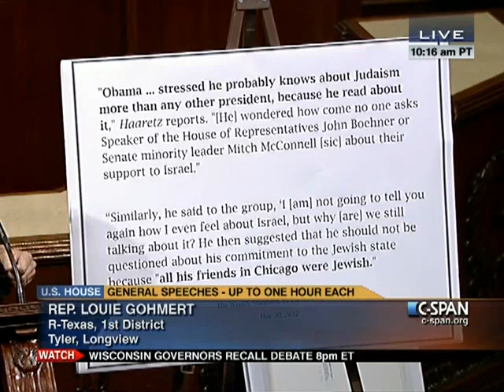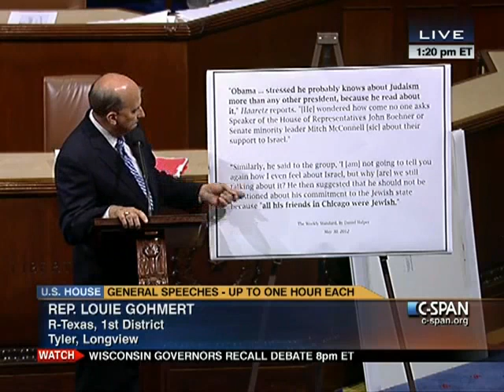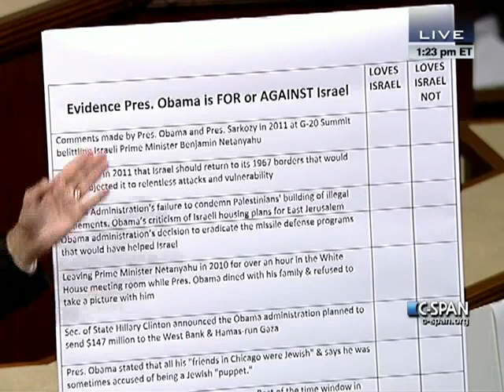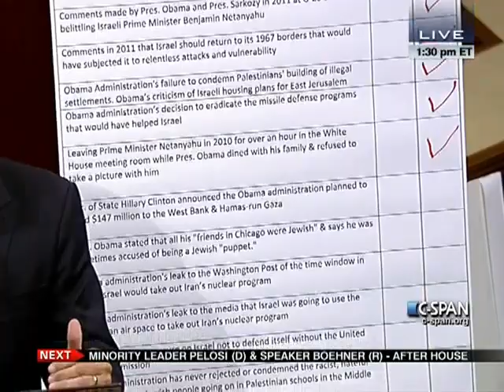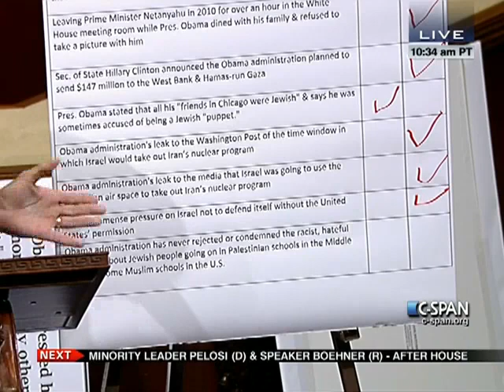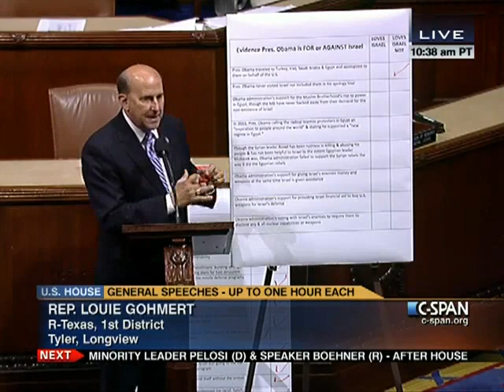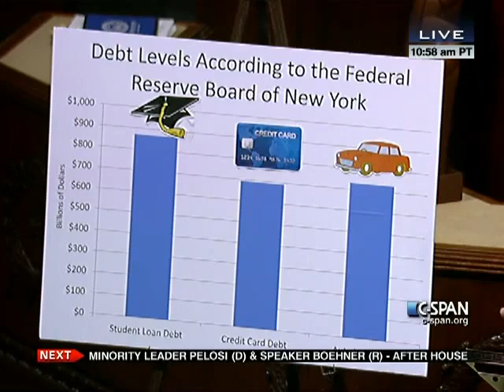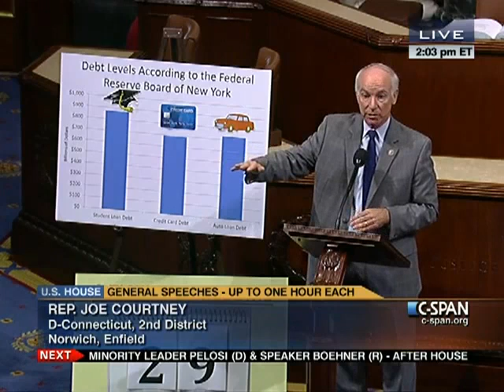House Session 2012-06-01 (13:10:43-14:35:34)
Three minute signal loss at 14:30.

One Minute Speeches (5 per side)

The rule provides for no further general debate and makes in order any amendment offered that complies with the House rules.

Special Order Speeches